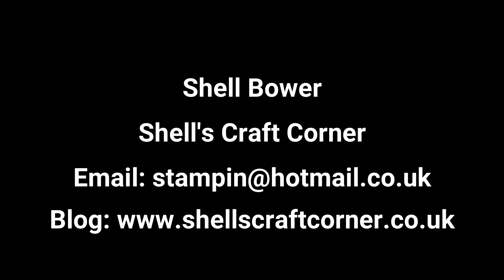Art Bin Magnetic Die Storage - Shell's Craft Corner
A great storage solution for your Metal Die Sets - Art Bin Magnetic Die Storage.

For all the products used in today's video see my blog post:

for more great ideas.

I hold craft classes every month on the 1st Wednesday of the month at my home. All materials for the class are provided

I also do 1 to 1 lessons at my home so for more info you can find me at :

Feel free to add comments and questions below and I will get back to you as soon as possible.